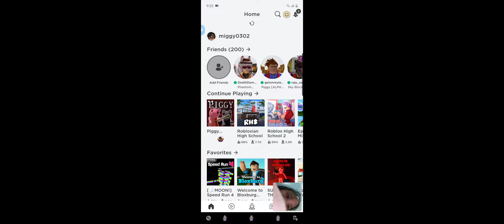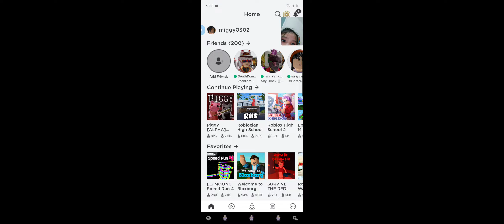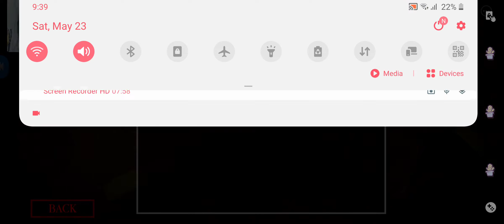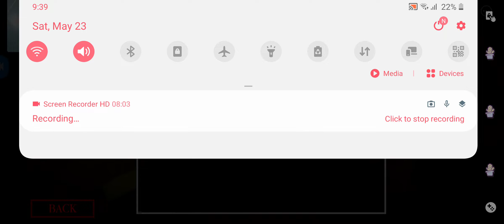ROBLOX Piggy Game